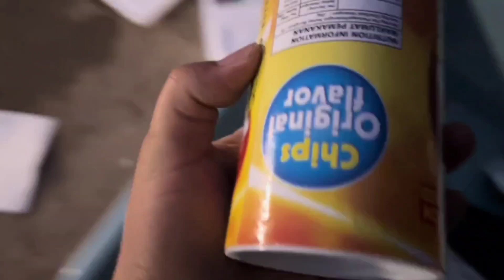孩子开学了，龙弟做了啥东西，把老婆吓得尖叫起来连连后退【奶茶弟】